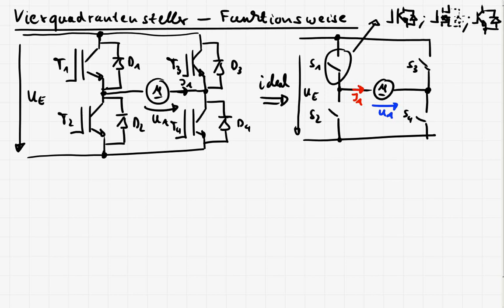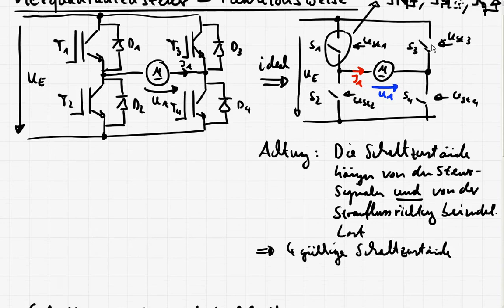LE4_5b DC/DC Wandler - Vierquadrantensteller - Funktionsweise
Hier wird die grundlegende Funktion des Vierquadrantenstellers (4QS) beschrieben anhand der Schaltzustände einer idealisierten Vollbrücke beschrieben.